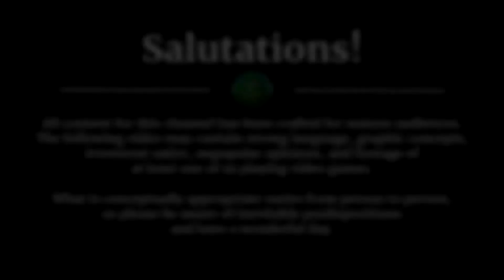Tales of Vesperia Revisited [PS4] -- PART 110 -- Victorious Repede